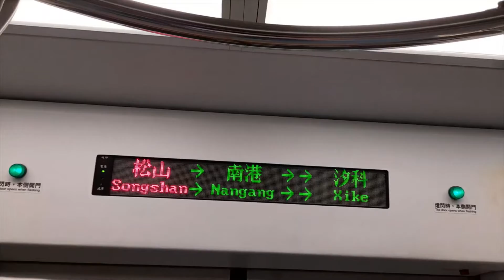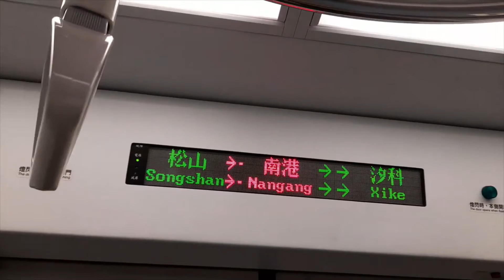模擬EMU800型區間車換成EMU900的廣播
0:00 開始
0:03 拍攝資訊
0:06 前言
0:09 影片正式開始
0:35 廣播開始播放